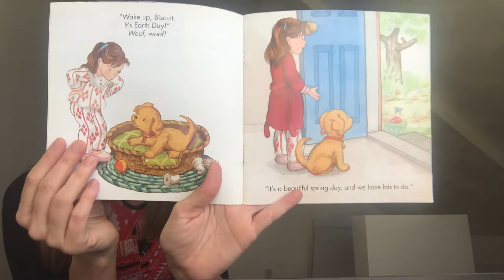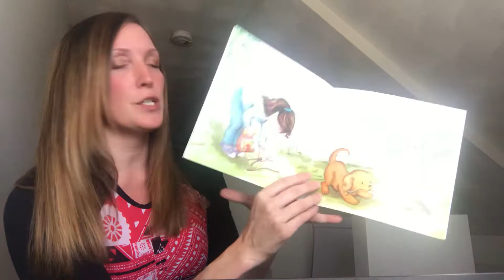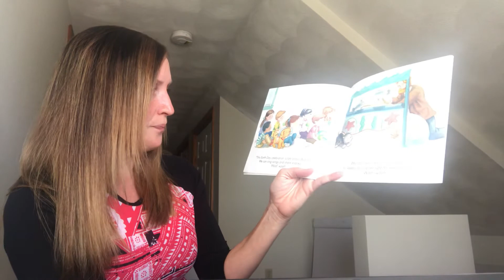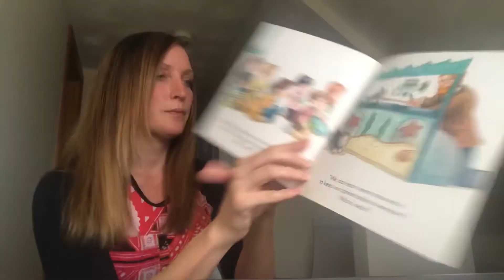Biscuit’s Earth Day Read Aloud